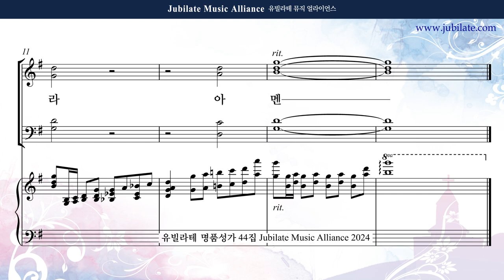[유빌라테 44집] 31. 원사임 - 송영모음 (입례송) Alto